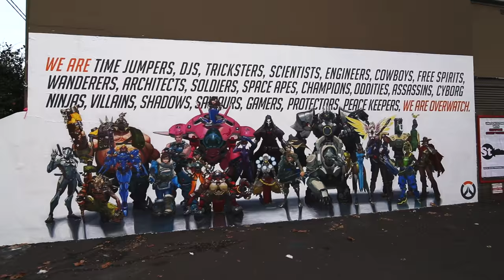Overwatch Mural Time Lapse | Sydney, Australia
21 heroes in 21 days! Watch as the talented artists of Apparition Media assemble the cast of Overwatch on the streets of downtown Sydney.